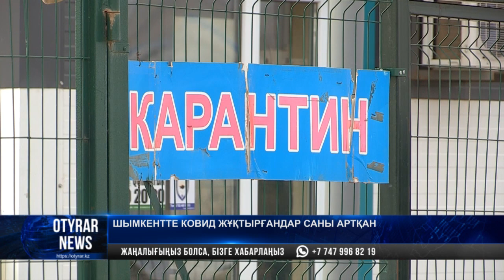шымкентте ковид жұқтырғандар саны артқан